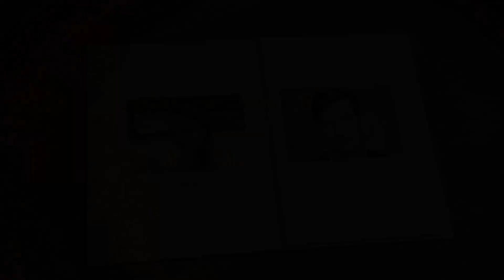Die Geekliothek - Kap4 - Fanny Bechert - Andrew, Elesztra, Countdown to Noah - LGT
Live on Twitch vom 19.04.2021

In Kapitel 4 der Geekliothek begrüßen Moni und Christian die wunderbare Fanny Bechert im Zoom-Studio zum Interview. Ihren eigenen Aussagen zufolge basiert ihr gesamtes berufliches Leben auf einer ganzen Reihe Zufälle und glücklicher Umstände - was immer wieder für ordentlich Lacher in der Show sorgt. In Kürze erscheint der zweite und abschließende Band ihrer "Andrew"-Reihe - einer eigenen Interpretation des Alice im Wunderland-Mythos. Die zwei Lesestellen, die Christian vorträgt, machen auf jeden Fall Lust auf mehr!

Helft uns, diesen Kanal am Leben und unabhängig zu halten, um Euch weiter mit geekigem Inhalt versorgen zu können!

Und natürlich: Besucht unsere Homepage und tragt euch für den Newsletter ein

Community-Buchtipp:
Schickt uns Euren Buchtipp! Hier findet Ihr die Anweisungen, wie es geht
Bei Unklarheiten kontaktiert uns einfach, am schnellsten geht es über Discord!

Alarmglöckchen! Außerdem freuen wir uns über jedes Like und jeden Kommentar!

Kapitel:
00:00Begrüßung
02:45 Der Community-Buchtipp
06:24 Interview Teil 1
21:53 Lesung: Andrew Kapitel 7
27:24 Interview Teil 2
42:50 Lesung: Andrew Kapitel 6
48:18 Interview Teil 3
1:15:25 Wie geht es weiter?

Last Geek Tonight mit Nessi - die Comedy-Variety-Talk Show von Nerds für Nerds über alles, was mit Nerds zu tun hat. Ach ja, und Politik. Und Kultur. Vielleicht auch ein bisschen Sport. Ist aber eher unwahrscheinlich.